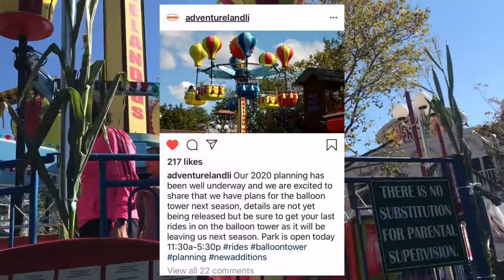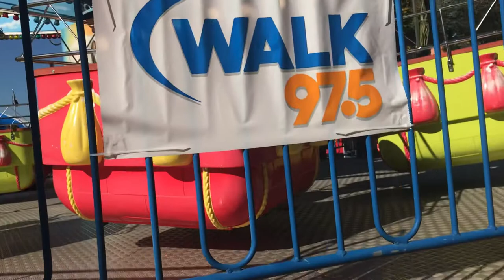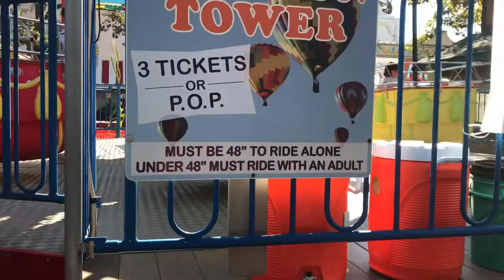RIP Balloon Tower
Today's video involves me visiting Adventureland to pay my final respects to the Balloon Tower. I discuss the mini history (so don't expect me to make a brief history just on this ride), changes made during its life, and predictions for the future. It will certainly be missed.